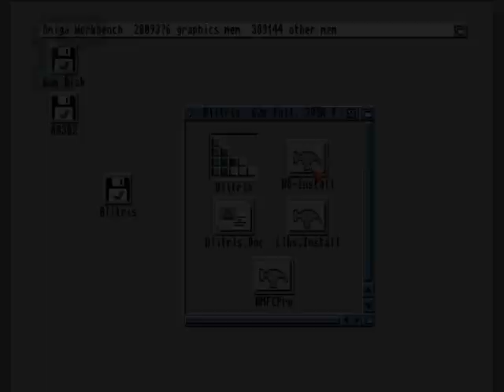1GO Short Play - Blitris (Amiga)